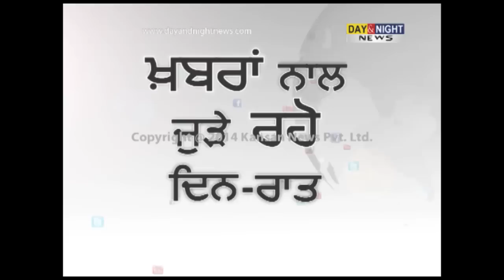One Student drown in Yamuna while taking bath | 3 Students rescued